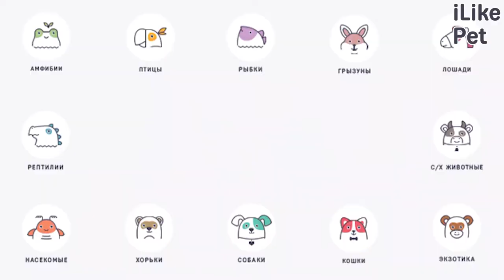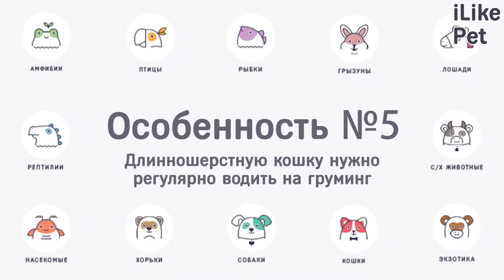5 особенности ухода за длинношерстными кошками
Как правильно ухаживать за длинношерстной кошкой? О чем важно помнить, будучи владельцем такого питомца? Давайте разбираться.